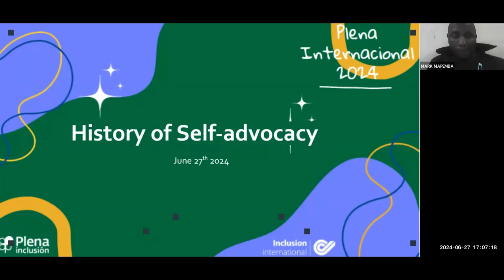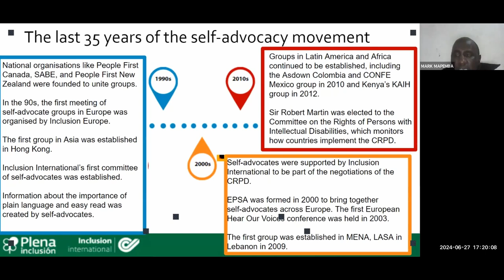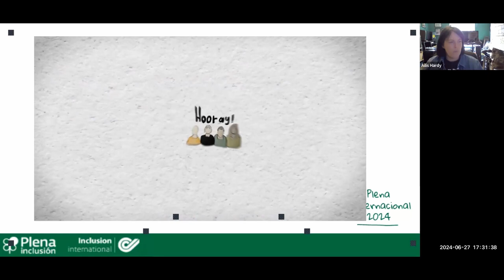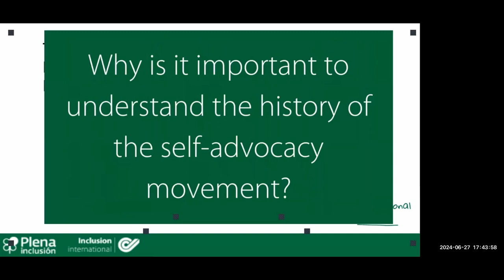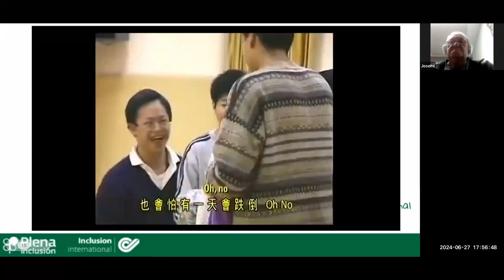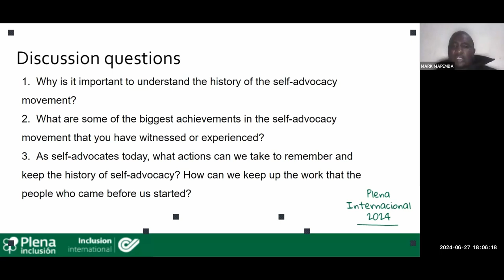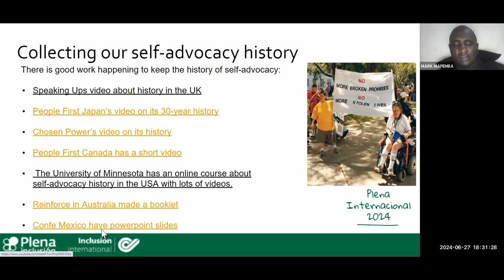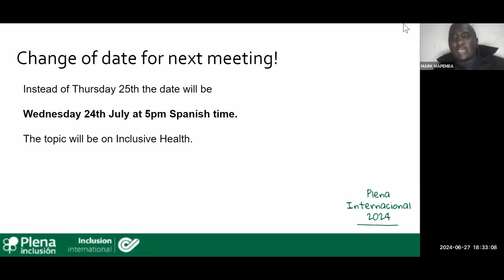Plena internacional 2024. Sesión historia de la autogestión | Plena inclusión